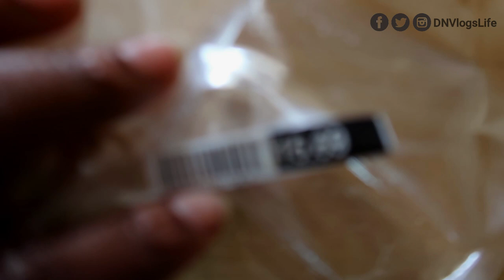Why Does Cray FISH SMELL LIKE AMMONIA? | DNVlogsLife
I don't know what to do. Can someone tell me Why does Fish Smell Like Ammonia? There is an ammonia-like smell coming from my crayfish. This is the second bag and the first one, I did not blend the crayfish. Could this be a product of fish decomposition? I cannot tell why does fish sometimes taste like ammonia. Is it safe to eat fish that smells like ammonia. Is there a way to know how do you get rid of ammonia smell in fish. I was talking with someone and asking is fish supposed to smell fishy. I just need to know what does some seafood smell like ammonia. If you do not know what does ammonia smell like, check some cleaning products.

This channel is dedicated to our life as Nigerian Family Vlogger in America. We are a Nigerian Family with two daughters living in diaspora. We do family vlogs. We also do cooking videos, traveling videos, youtube tips, facebook tips, how to grow your youtube channel organically. We also teach nigerian language Yoruba. We are a Christian family and Faith Based Believing family. We believe in respecting others and treating everyone equally.